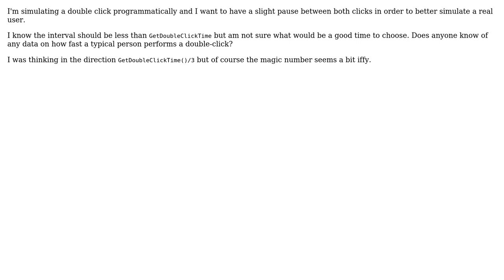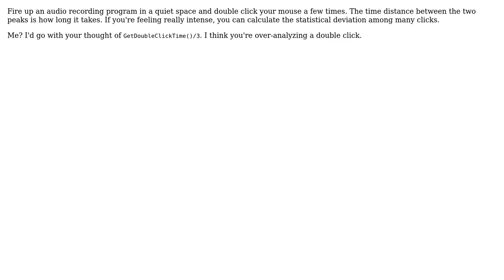Software Engineering: Simulating double-click, how long should I wait between clicks?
With thanks & praise to God, and with thanks to the many people who have made this project possible! | Content (except music & images) licensed under CC BY-SA | Music | Images & others | With thanks to user Scivitri user Motti user Konrad Morawski user Jeff Ferland and the Stack Exchange Network Trademarks are property of their respective owners. You are responsible for your own actions.